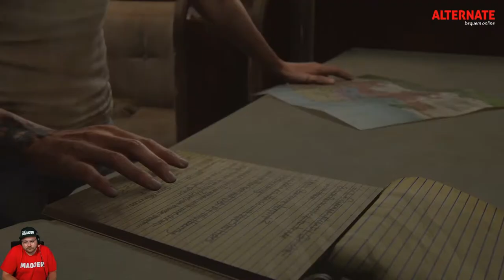The Last of Us - Part 2 | Teil 45 | hc_diZee